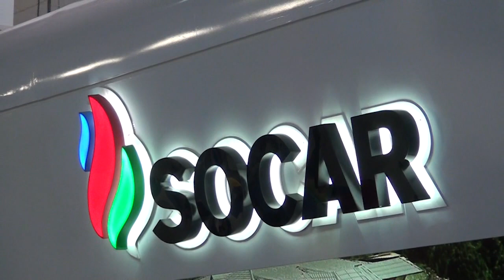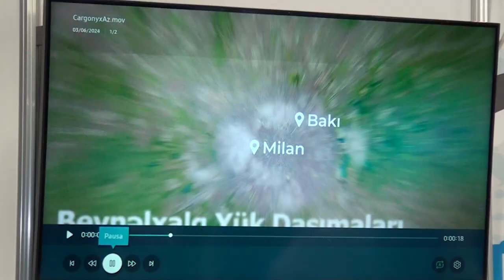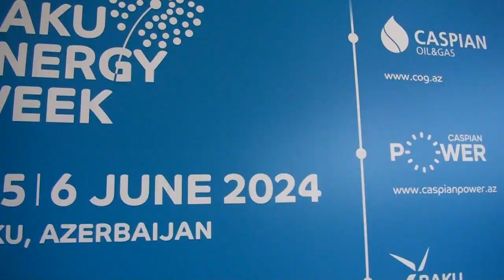Bakıda Enerji Həftəsi başlayıb